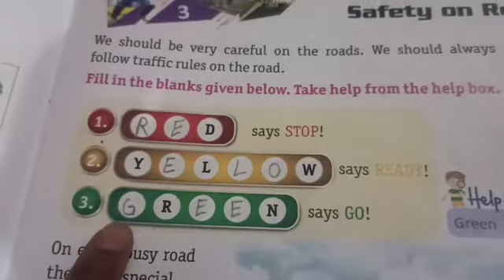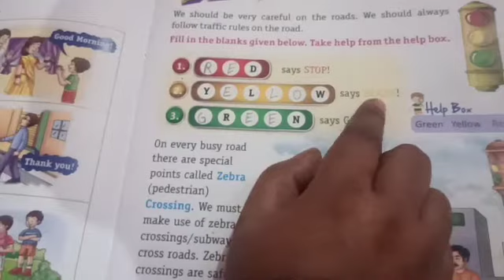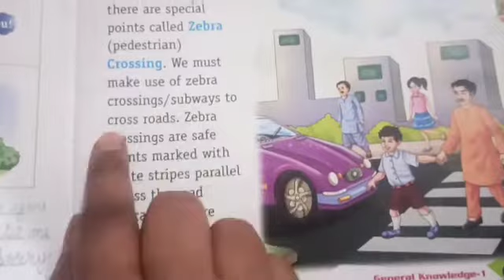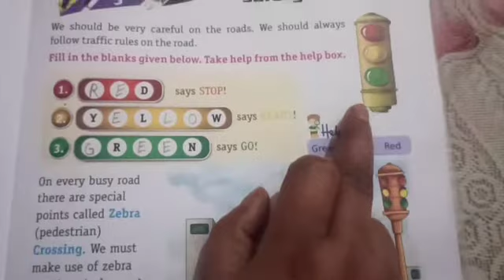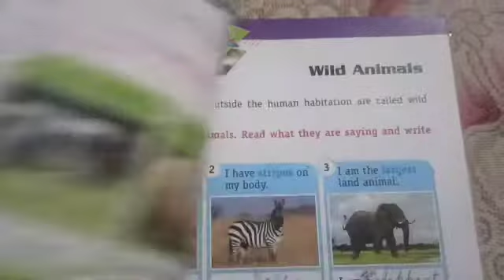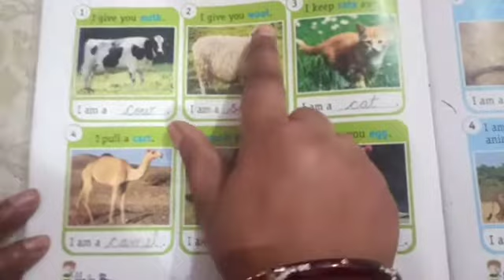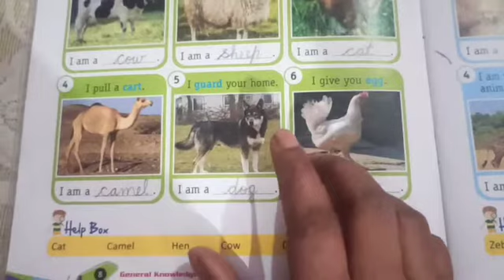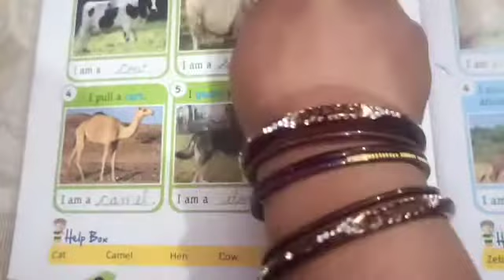Class- 1 Subject-G. K. (Revision, Lesson-3 & 4) by Chanchal Rani , Date-12/04/21